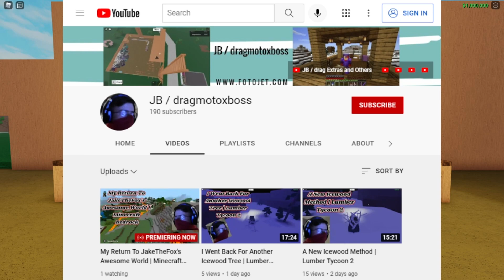When I Lost And Got My Base Back | JB/drag StoryTime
Staring JB / dragmotoxboss, I decided to tell you guys when I lost my base and when I got it back and what caused these events and how I reacted to them. I want to say this again, if someone gave me my base back, I want to say: THANK YOU!